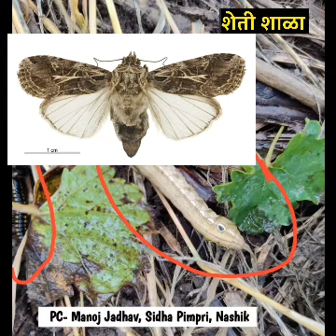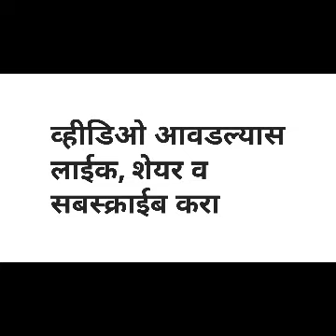शेतातील अळी नियंत्रण साठी पर्याय! शेतीशाळा #६५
अमित दादा पडोळ यांनी अळी नियंत्रण करणे करीता मार्गदर्शन केले आहे.
- Solar Insect Trap